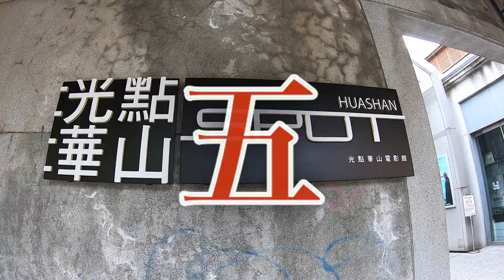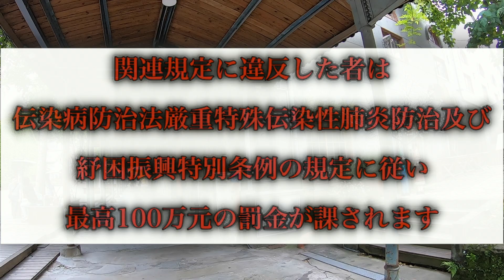【台湾生活】宅隔離期間を３＋４日に短縮しました！【コロナ最新情報】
台湾における新型コロナウイルス対策が重大調整があるため、
中山北路のバス散策（後編）を５月にアップすることに変更させていただきます。

中央流行疫情指揮センター（ＣＥＣＣ）は、の感染状況が引き続き悪化していることを考慮し、防疫のキャパシティと抵抗力を維持するために、4月26日から在宅隔離期間を３＋４日（隔離3日＋自主防疫4日）に短縮することに決めました。

詳細は動画内容をご参考くださいませ。

オススメ物件随時更新してます！

« 営業時間 »
月～土   10:00 ～ 19:00（日本時間）
月～土   09:00 ～ 18:00（現地時間）
※台湾の日曜・祝日はお休みとなります。

物件情報を含め、台湾移住前に知りたい情報をお伝えしていきます。
台湾での新生活準備にお役立ていただければ幸いです。